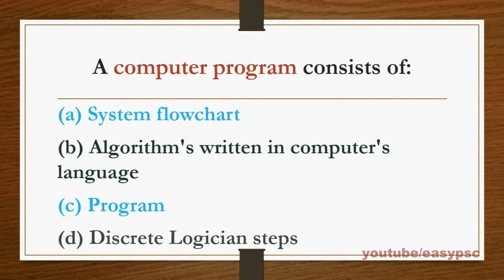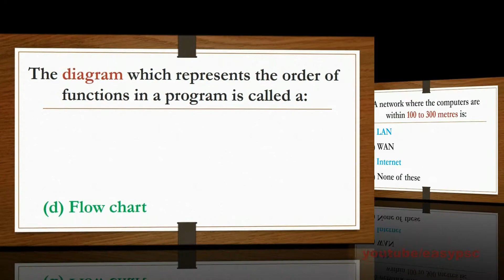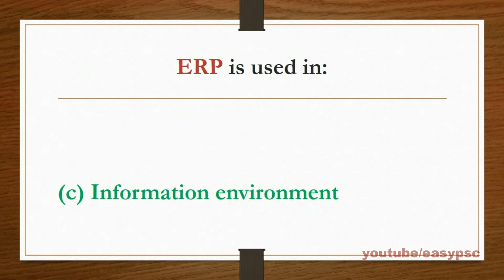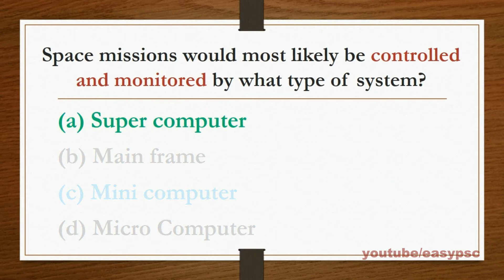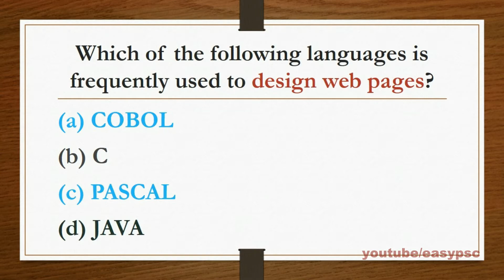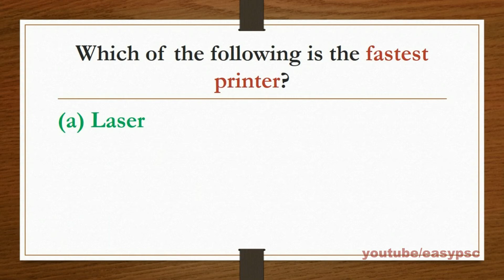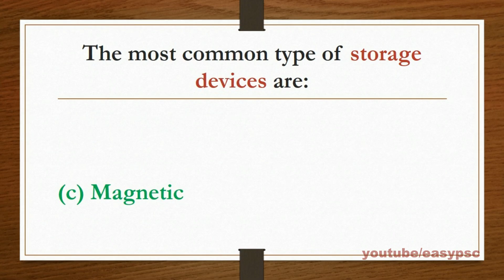INFORMATION TECHNOLOGY - 2 | Junior Assistant | Assistant Grade 2 | Degree Level Exam Coaching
IMPORTANT IT QUESTIONS
IT QUESTIONS
Junior Assistant
RAILWAY GROUP D
RAILWAY ALP
psc codes
kerala psc
easy psc